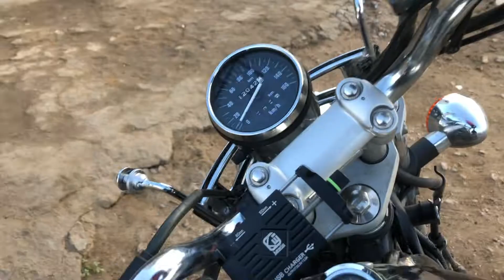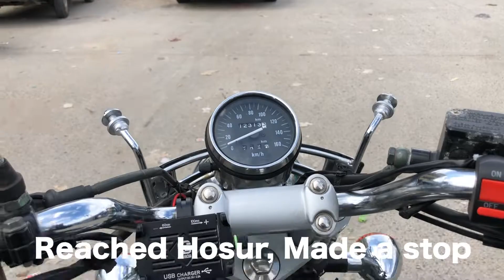First Solo Trip Experience | Motovlog | 900 kms | Bajaj Avenger | Bangalore | India